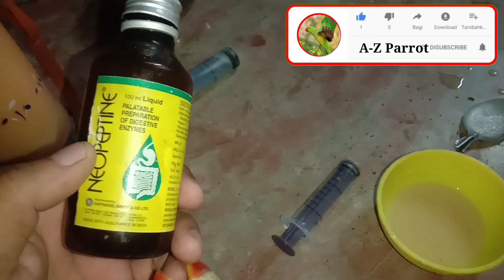QnA Baby Indian Ringnick Parrot A To Z Care / Baby Green Ringnick Parrot Ka Care Kaise Karen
QnA Baby Indian Ringnick Parrot A To Z Care

 Baby Green Ringnick Parrot Ka Care Kaise Karen

ছোট্ট টিয়াপাখি বাচ্চার যত্ন কিভাবে নিবেন

বাচ্চারা সবুজ টিয়া পাখির বাচ্চার যত্ন কিভাবে নেবেন

a-z parrot